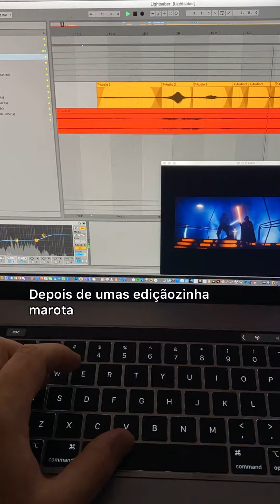Como fazer o som do LIGHTSABER ?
O gênio do SoundDesign Ben Burtt criou quase todos os icônicos sons da franquia

Descubra aqui como que o som do Sabre de Luz foi feito